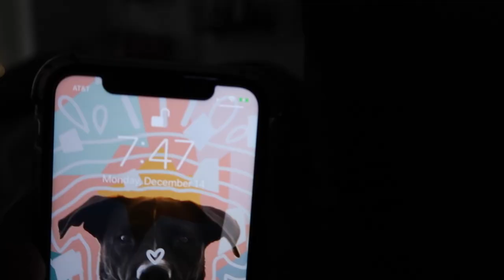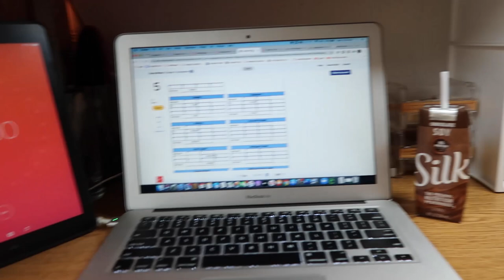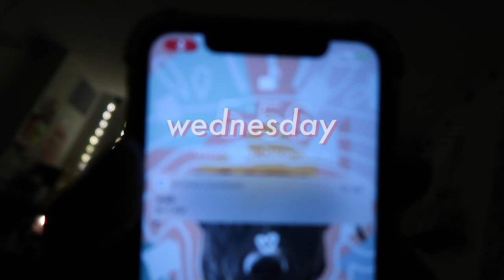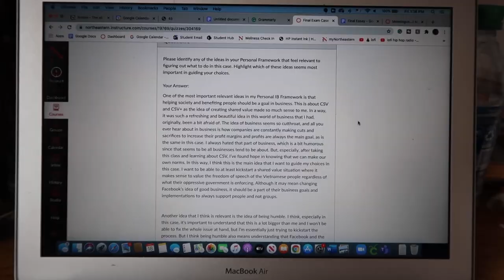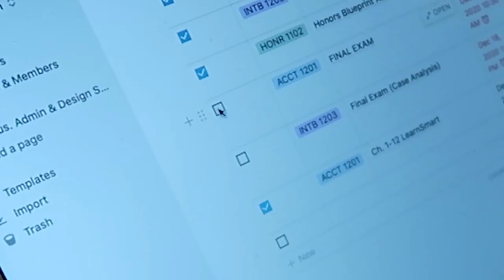😵 first-ever finals week @northeastern uni + last week of the semester 🐾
finals week was rough yet easier than i thought and i got to do some last minute festivities before leaving for florida! i only had two exams this semester and a bunch of final projects but i did well on all of them thank god! happy holidays everyone! as always let me know if you have any video requests and I'll see you in the next one! love you guysssss

🎶 music 🎶
↳ deck the halls by ninjoi.
↳ 12 days of christmas by ninjoi.